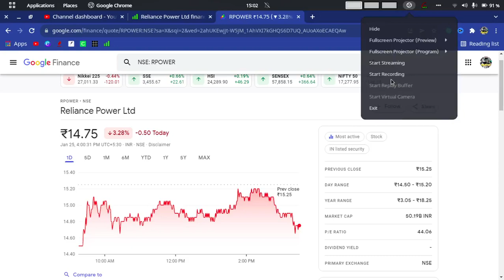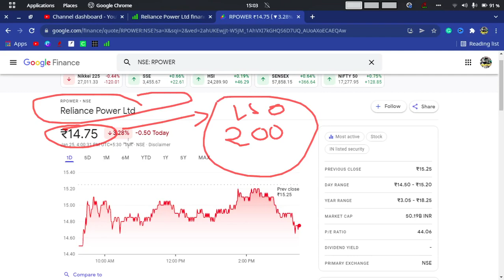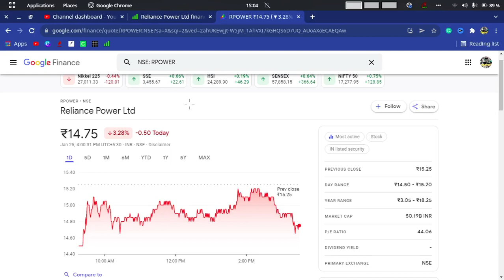Reliance Power latest news | Reliance Power share the latest news | r power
r power
r power
Share Bajar today news
Reliance Power
Share Bajar latest news
Reliance Power today news
Stock market ka common man
r power